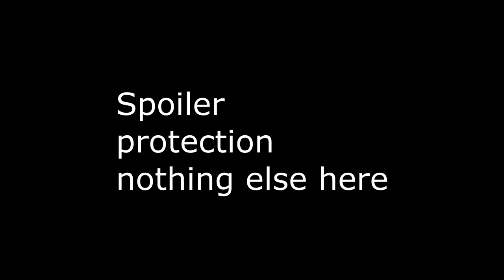Match 2 R2 - European Gentleman vs OMEGA CLS : 2v2 WAW Open : Men of War: Assault Squad 2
Thanks for saving me the energy coming up with a title for the match.  Copied from the title of the replay, a very suitable name indeed.